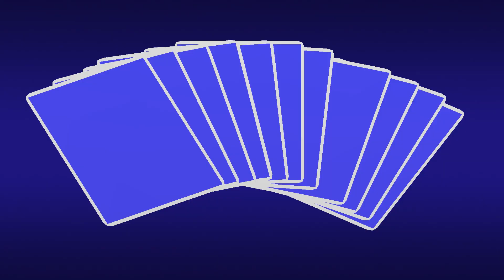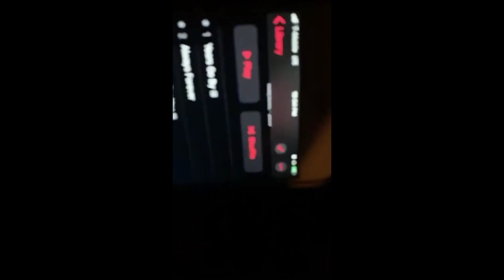i' m t h e l i g h t s k i n 2pac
2pac
Tupac Shukur
I'm  the lightskin 2pac